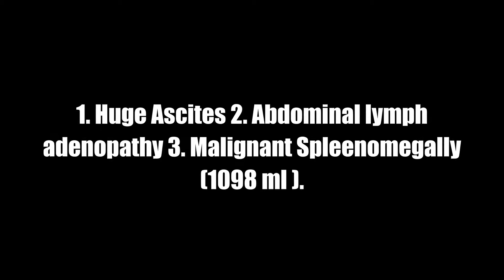Ultrasound cases 509 of 2000 | Huge Ascites Abdominal lymph adenopathy Malignant Splenomegally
Liver: Normal in size. Hepatic parenchymal echotexture is uniform all-over.  No focal hyper or hypo-echoic lesion is seen in the liver .Intrahepatic portion of IVC is normal. Portal vein is normal.  Porta-hepatis is normal.
Gall bladder: Normal in size and contour. Wall IS thickened. No Evidence of echogenic structures or biliary sludge is seen within the gallbladder. Intrahepatic biliary radicals and common ducts are not dilated. Internal diameter of CBD and that of portal vein are within normal limit.
Spleen: Is enlarge in size.( 1098ml. ) It is uniform in echotexture. No focal lesion is seen in the spleen.
Kidneys:  Both Kidneys are normal in position, shape and size. Cortico-medullary differentiation is normal in both kidneys with normal cortical echogenity. Echogenic renal sinuses are normal on both sides. No evidence of hydronephrosis, mass lesion or calculus is seen on either side. Ureters are not dilated.
Urinary bladder: Normal in outline. No wall thickening seen. No demonstrable intravesical lesion is seen. Aorta, IVC, and other abdominal vessels are normal.
There is huge ascites  and periportal spleenorenal Lymphadenopathy is noted in abdomen.
Uterus: Is normal in size and anteverted in position. Endometrium:  Normal in thickness. Myometrium: Is homogeneous. No focal lesion seen in the myometrium.